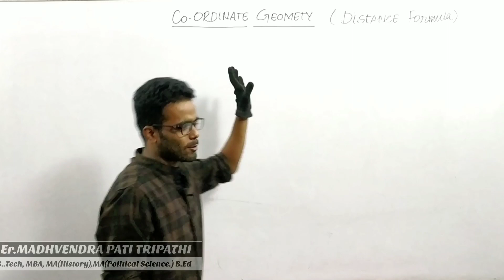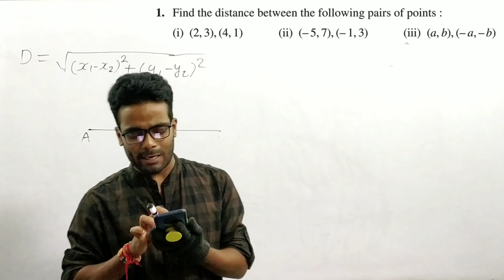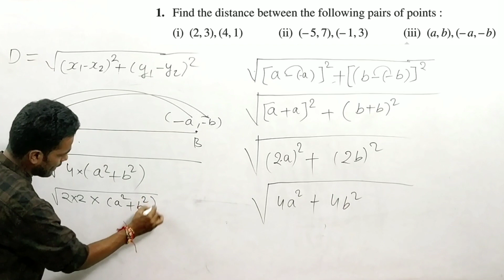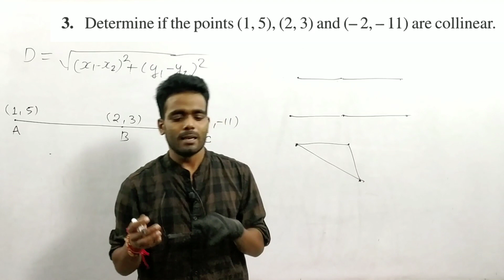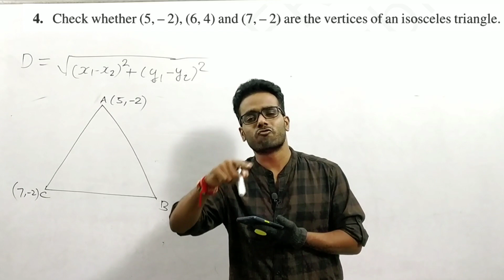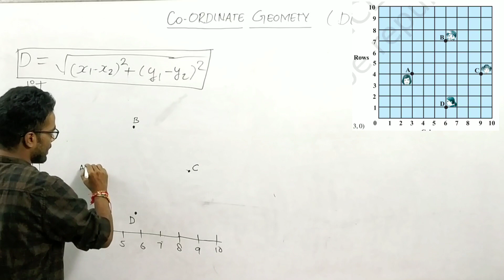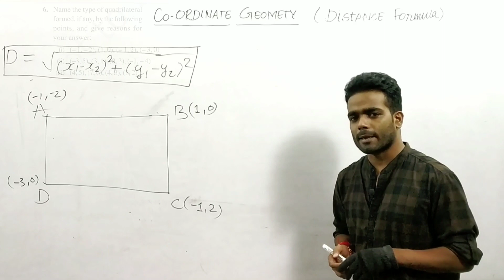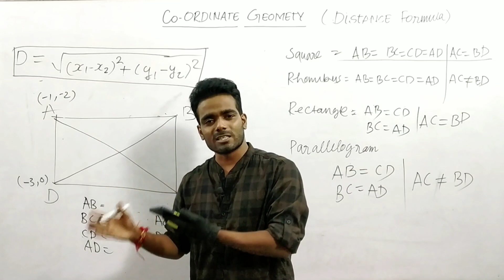Co-ordinate Geometry || Exercise 7.1|| NCERT Solutions || Distance Formula Questions by Maths Madhav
Video Title:-

Distance Formula || Basic Concept || Coordinate Geometry Class 10th by Maths Madhav

Coordinate Geometry || INTRODUCTION || Class 10th || CBSE AND ICSE BY Maths Madhav Chapter 7

ABOUT VIDEO:

This video is related To Co ordinate Geometry in Which includes

7.1Introduction7.2Distance Formula7.3Section Formula7.4Area of a Triangle7.5Summary

Find the distance between the following pairs of points:
(iii) (a, b), (-a, -b)

Find the distance between the points (0, 0) and (36, 15).

Determine if the points (1, 5), (2, 3) and (-2, -11) are collinear.

Check whether (5, -2), (6, 4) and (7, -2) are the vertices of an isosceles triangle.

In a classroom, 4 friends are seated at the points A, B, C and D as shown in the given figure. Champa and Chameli walk into the class and after observing for a few minutes Champa asks Chameli, “Don’t you think ABCD is a square?” Chameli disagrees. Using distance formula, find which of them is correct.

Name the type of quadrilateral formed, if any, by the following points, and give reasons for your answer.

Find the point on the x-axis which is equidistant from (2, -5) and (-2, 9).

Find the values of y for which the distance between the points P (2, -3) and Q (10, y) is 10 units.

If Q (0, 1) is equidistant from P (5, -3), and R (x, 6), find the values of x. Also, find the distances QR and PR.

Find a relation between x and y such that the point (x, y) is equidistant from the points (3, 6) and (-3, 4).

Distance Formula
Section Formula

Coordinate Geometry
7.1Introduction
7.2Distance Formula
7.3Section Formula
7.4Area of a Triangle
7.5Summary

And Some Questions Related to Coordinate Geometry

How do you introduce coordinate geometry in Class 10

What is the meaning of coordinate geometry?

How do you teach coordinate geometry?

How will you describe the position of table lamp on your study table to another person?
Coordinate Geometry Class 10 Worksheet PDF

Coordinate Geometry Class 10 PDF

Coordinate Geometry Class 10 RS Aggarwal

Coordinate Geometry Class 10 ICSE

Coordinate Geometry Class 10 in Hindi

Coordinate Geometry